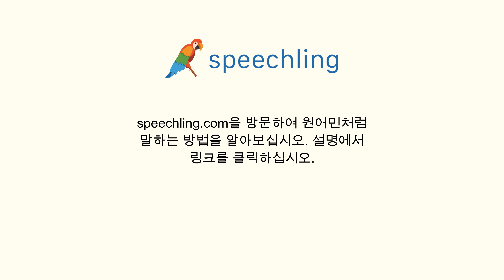러시아어로 "누군가 날 위해 그러는 거예요." 말하는 법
남자 목소리 :
Кое-кто делает это для меня.

남성 음성 번역 :
누군가 날 위해 그러는 거예요.